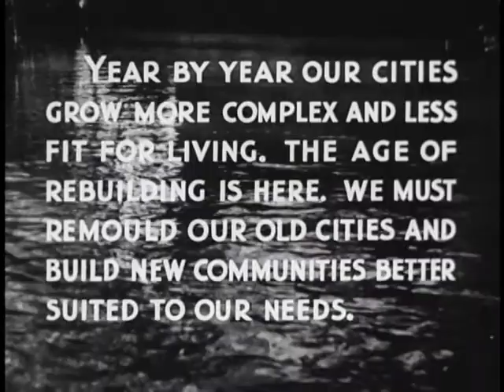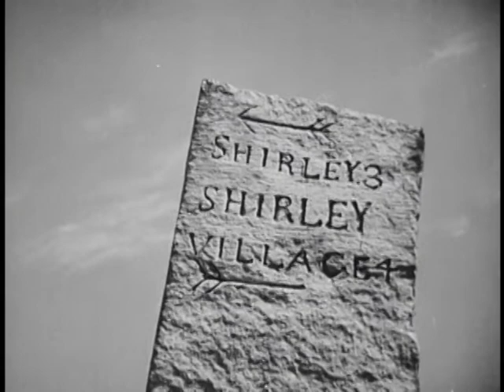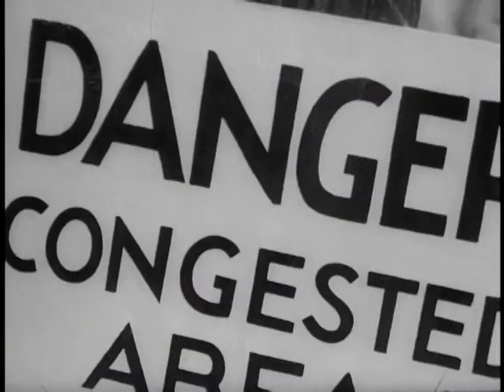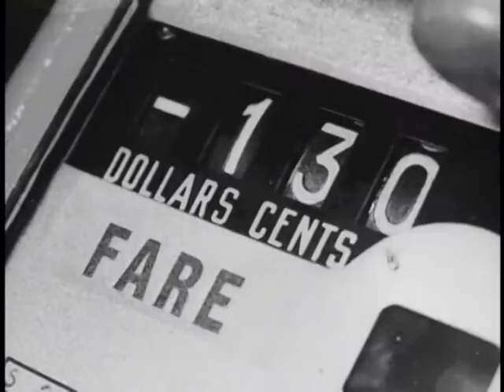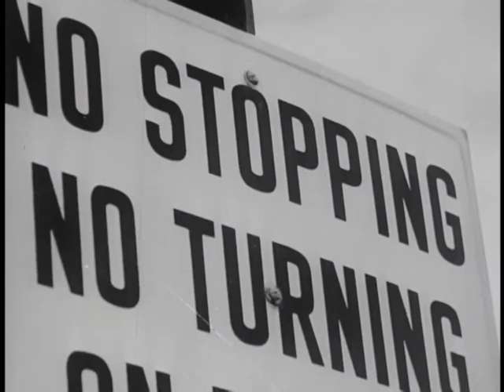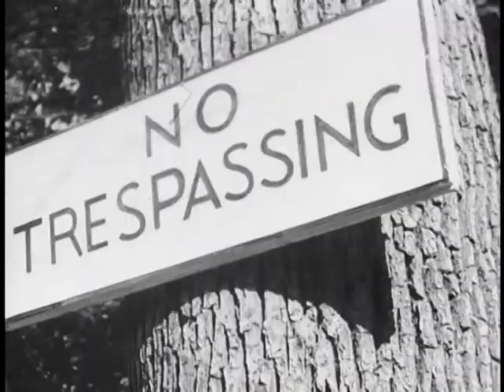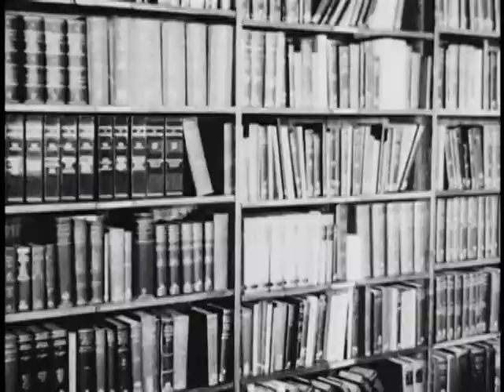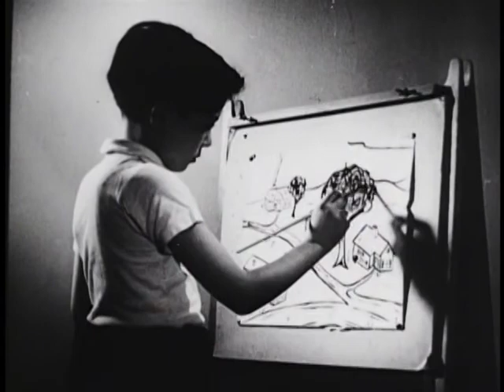The City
The City - FDR Presidential Library 1939 - Video 353 - From IMDB: Made by a group of people with, if not an axe to grind, a purpose in mind, which appears to be a plug for future suburbia and back to the idyllic towns of the past and the Big City would just be a place where people work but not live. Or something like that, as it is told in a schizophrenic method that primarily drones on about ...it started like this and it was good, and it becames this and it was bad, yada, yada, yada. Based on how America looks today...large metroplexes surrounded by super highways surrounded by look-alike suburbs with more super highways leading out to other metroplexes--- the goal was accomplished but the results aren't what was envisioned in 1939. The film was made possible by funding from the Carnegie Corporation of New York and has a definite leftward-slant which is no surprise based on some of the names connected with the original film. It was later adapted and edited into an entry of John Nesbitt's Passing Parade at MGM in 1944 (PCA No. 9620) called "The World of Tomorrow" with a new score by Nathaniel Shilkret, adaptation and narration by John Nesbitt and edited by Harry Komer.  Written by Les Adams.